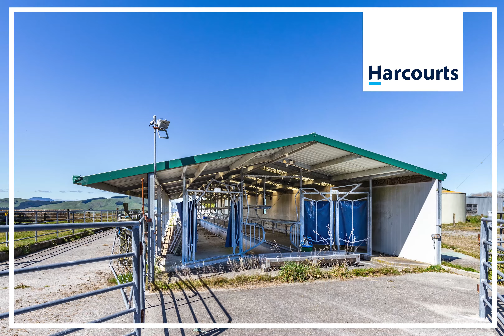133 Kawakawa Road